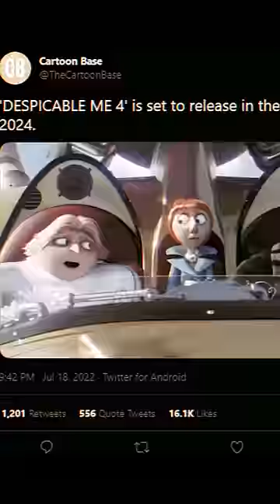The Complete Despicable Me Timeline 2 | Channel Frederator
It all starts with whatever the opposite of ibuprofen tablets are, The Minions, who jump around time, serving the evilest people they can find like a T-Rex, Dracula, yes I KNOW THEY WERE IN A CAVE DURING WORLD WAR TWO STOP MESSAGING ME ABOUT IT and then Scarlet Overkill in the 60s who wants to become queen by stealing the jewels because that’s how that works, a four year old kid named Gru freezes Scarlett and the Minions start working for him

Seven years later, Gru approaches his dream of becoming the world’s great supervillain by getting kidnapped and depending on the Minions to rescue him. But wait, Gru and the villain get along and team up, but the villain’s friends are villains and blow up his house because reasons. Thanks to a magic rock, they’re able to defeat a bunch of other supervillains, saving the day. I mean- wait, no he’s a BAD GUY. A BAD GUY. Everyone dresses in suits to appreciate real cinema

Years later, Gru’s a real villain now, which he commemorates by… adopting a bunch of orphan girls, you know like how villains do. Gru traps this guy, Vector on the moon and he’s definitely absolutely dead. Later, Gru, his minions and mad scientist friend fart this guy to death. Like I said, real cinema. Gru gets married and I’m left wondering how

Then Gru reconnects with his twin brother who wants Gru to teach him how to be a villain, but Gru’s not a villain anymore, which he proves by teaming up to steal a diamond from some other guy who wants to launch Hollywood into space, I guess to kill everyone as dead as Vector definitely is. They stop him, and Gru’s brother becomes a supervillain and the minions work for him now. Nice full circle ending, I guess? At least they’re not making more.. [What?]

OH FOR FU-

Cinematica: @StanLeeUniverse

Narrator: @Jacob Atkinson (@JacobDeRose)
Writer: @Jacob Atkinson (@JacobDeRose)
Editor: @Imubi5